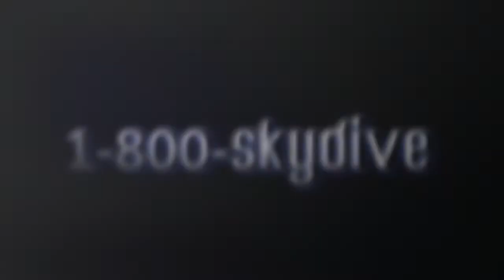Robert Rennaker's Tandem skydive!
Robert Rennaker's tandem skydive on Saturday, August 04, 2018 with Mo at Skydive Indianapolis.  Located in Frankfort, IN, Skydive Indianapolis is THE place for tandem, AFF and experienced skydivers.  Come out and Skydive Indiana, Skydive Kentucky, and Skydive Ohio!

Skydive Indianapolis on Instagram: skydiveindy

Skydive Indianapolis on Twitter: @SkydiveINDY

--- Freefall Music ---